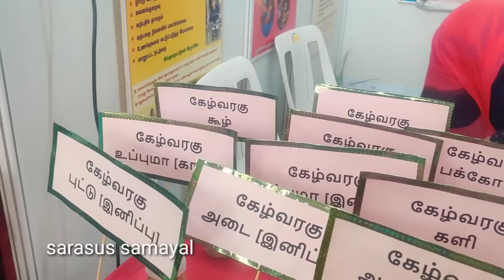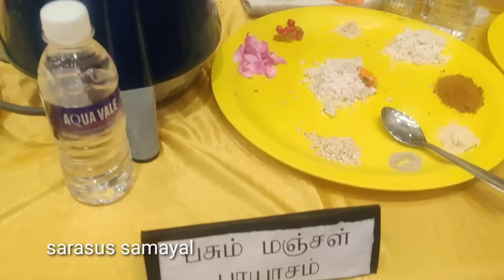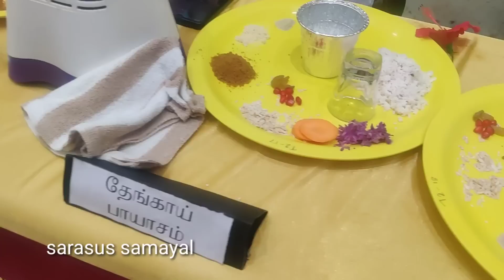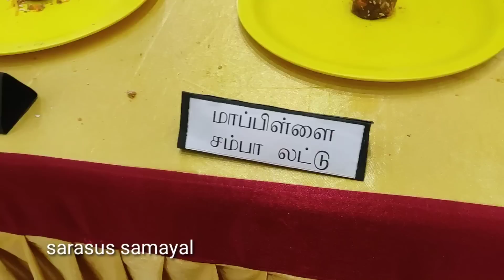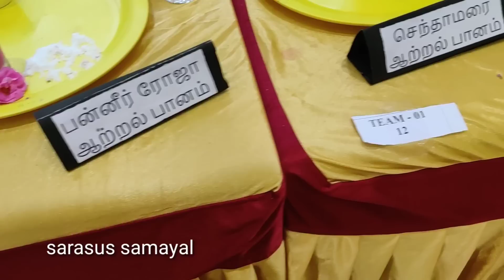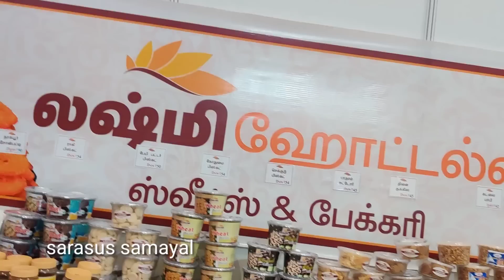Fireless food | 500 வகை அடுப்பில்லா உணவுகள்... படையல் சிவாவின் உலக சாதனை... அதிசயம் ஆனால் உண்மை...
In this Fireless food | 500 வகை அடுப்பில்லா உணவுகள்... படையல் சிவாவின் உலக சாதனை... அதிசயம் ஆனால் உண்மை... video I have shown the Fireless food display by Mr.Padayal Siva. I hope you like this video. So, that you won't miss any new videos from my channel.

இந்த Fireless food | 500 வகை அடுப்பில்லா உணவுகள்... படையல் சிவாவின் உலக சாதனை... அதிசயம் ஆனால் உண்மை... வீடியோவில் திரு.படையல் சிவா அவர்களின் நெருப்பில்லா உணவு காட்சியை காட்டியுள்ளேன். இந்த Fireless food | 500 வகை அடுப்பில்லா உணவுகள்... படையல் சிவாவின் உலக சாதனை... அதிசயம் ஆனால் உண்மை... வீடியோ உங்களுக்கு பிடிக்கும் என்று நம்புகிறேன். எனவே, எனது சேனலில் இருந்து எந்த புதிய வீடியோக்களையும் நீங்கள் தவறவிடமாட்டீர்கள்.